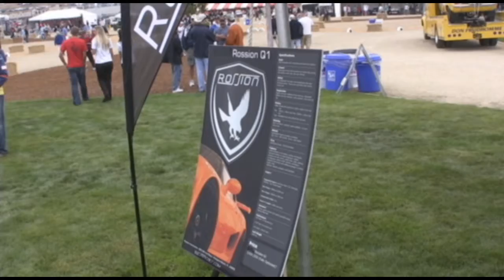Rossion Q1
Got not one but two Rossion's at the Laguna Seca Historic Races.  Enjoy!!  Shot 8/14/10